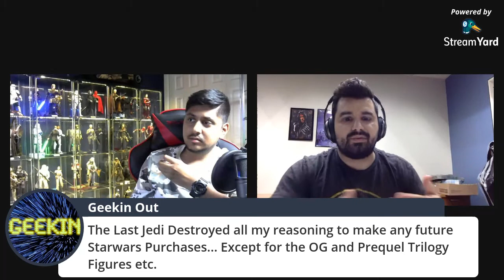LIVE with EZCompany Collectibles!